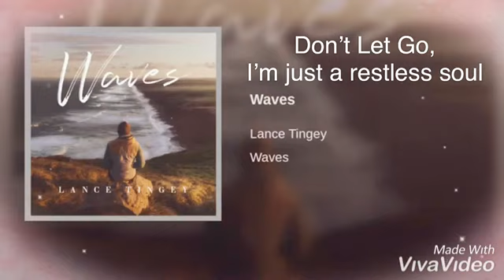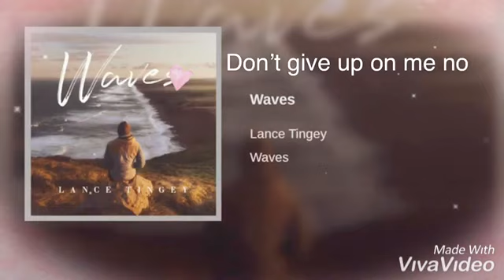waves lance tingey lyrics video